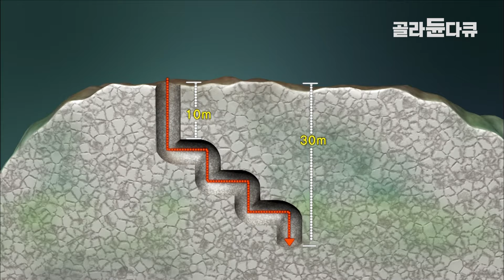맨몸으로 30m 넘게 땅을 파고 들어가 하루종일 금맥찾는 29세 광부│인도네시아 술라웨시 마나도│세계테마기행│골라듄다큐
※ 이 영상은 2010년 3월 22일에 방송된 ‹세계테마기행 - 용감한 형제 인도네시아 모험기 1부 화산과 황금의 땅 마나도›의 일부입니다.

환태평양 화산대에 위치해 200개가 넘는 활화산이 아직도 활동 중인 인도네시아.
북부 술라웨시의 유서깊은 항구도시 마나도는 화산이 빚은 풍경과 화산지대에서 생기는 귀한 자원을 만날 수 있는 곳이다.

지구의 격렬한 움직임을 보여주는, 두려움의 대상인 화산을 지혜롭게 활용하며 살아가는 마나도 사람들.

아무런 안전장비 하나 없이 헤드랜턴 하나만 착용한채 맨몸으로 30m 넘게 땅을 파고 들어가 금맥을 찾아낸다.

가족들과 행복하게 사는 것이 최고의 꿈이라는 광부들과 하루 동안 금광에서 보내며, 살아간다는 것의 위대함을 깨닫는다.

✔ 프로그램명 : 세계테마기행 - 용감한 형제 인도네시아 모험기 1부 화산과 황금의 땅 마나도